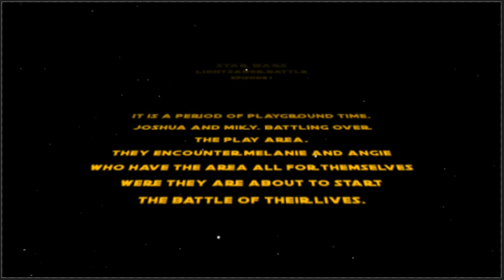Zquad kids Star wars draft 1